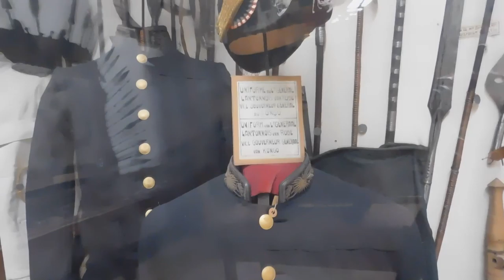МУЗЕЙ АРМИИ БРЮССЕЛЬ август 2019 года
все подобные видео будут размещаться на моем втором канале